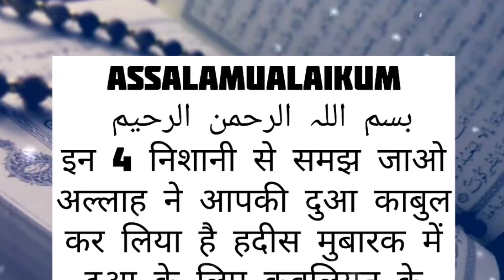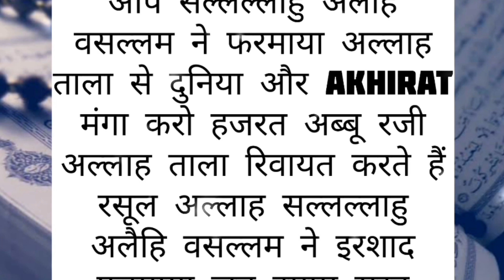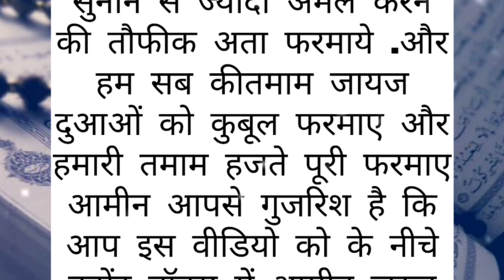इन निशानी से समझ जाओ अल्लाह ने आपकी दुआ क़ुबूल कर ली है ☝️✨dua qubool hone ki nishani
baar baar dua krne se kya hota hai
Dua qubool hone ki nishani
dua qubool hone ki nishaniya
Dua mangne ka sahi tarika
dua kaise mange
dua Qabool nahi hoti
dua q qabool nahi ho rahi
dua kab qubool hoti hai
Roz dua karte hai dua Qabool nahi hoti
roz dua me mange h
dua kaise mangi jati haisabr ki fazilat
sabr ki azmahish
sabr ki kounsi fazilat hai
sabr ke fayde
sabr ke fayde in urdu
sabr ke liye dua
sabr ke fayde
sabr ke upar bayan
sabr ke liye kya padhna
chahiye
sabr ke badle jannat
sabr ke liye surah
sabr ke liye wazifa
sabr ke liye status
sabr ki dua
sabr ke aqwal e zareen